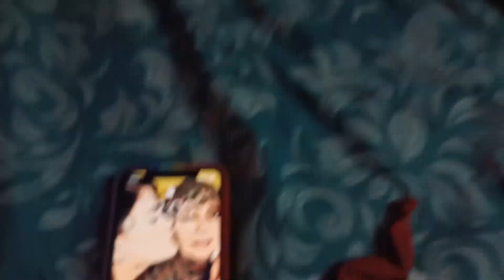VLOG # 3 | My First VLOG With My Wifey - Ammi"s Birthday Special | ALHAM | TAZY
Connect: TAZY
To listen TAZY songs on SoundCloud:

IF ANYONE HAVE ANY ISSUE CAN SIMPLY D.M ME ON INSTAGRAM.. THANKYOU😘😘